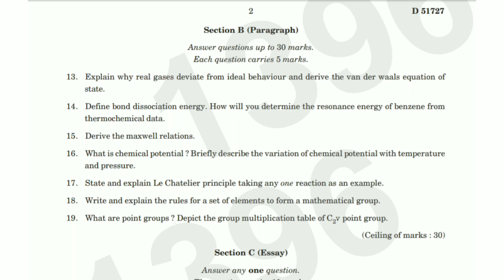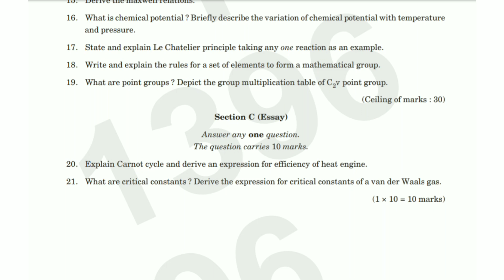PHYSICAL CHEMISTRY -1 | 3rd Sem B.Sc. Chemistry Question Paper 2023